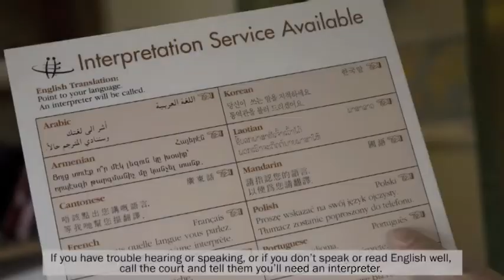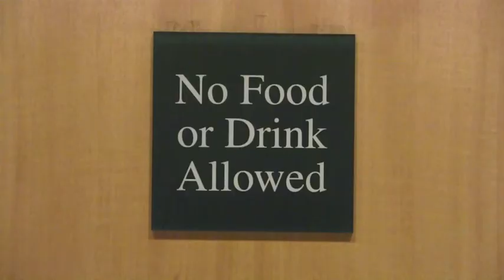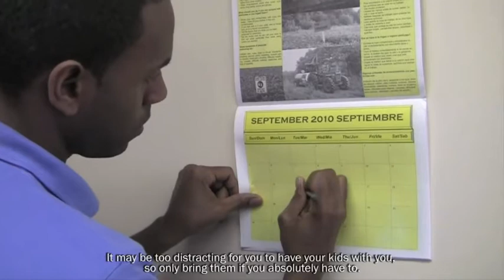Getting Ready for Court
This video explains what you can expect when going to court and how you can prepare.

It will review what to wear, preparing documents, child care, who to bring with you, getting to court and going through security, mediation, and how to behave during the hearing.

Original video created by the Connecticut Network for Legal Aid.